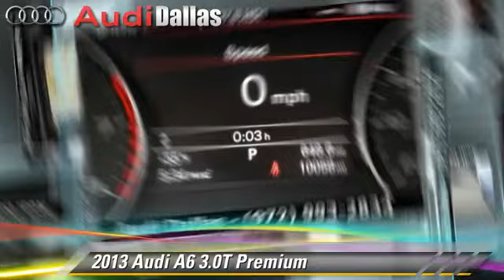Audi Dallas, Dallas TX 75209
Audi Dallas

[DFIN:3:2927537:I:3038:8F4E0EB3:9293a6c550567a305c1cbda185f960a0]